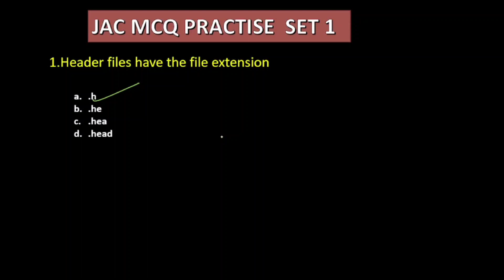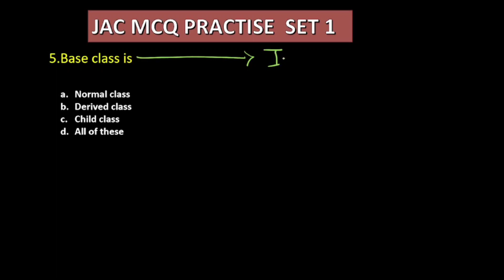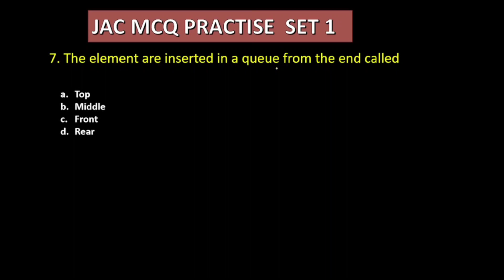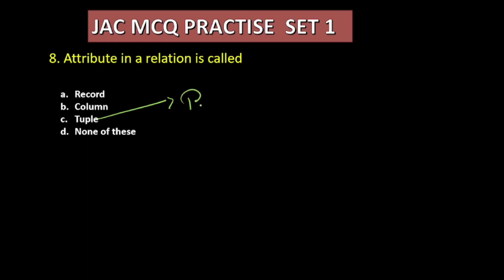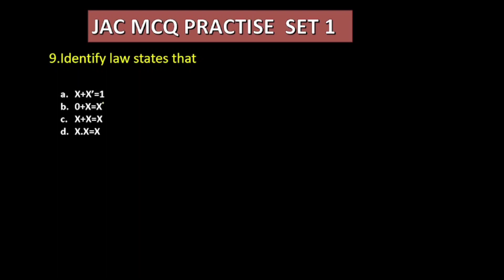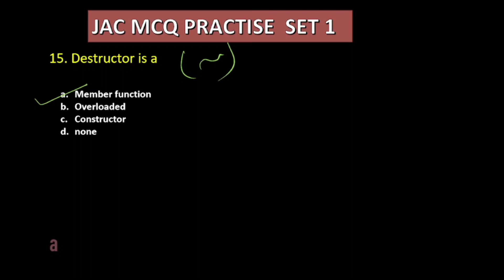Computer Science MCQ Class 12 || CMS JAC ||MCQ 200 Series-1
Hello frnds.
In This channel , basic to advanced computer science will  be taught and in the competitive exam in which computer related questions comes , preparation for  the exam will be done.